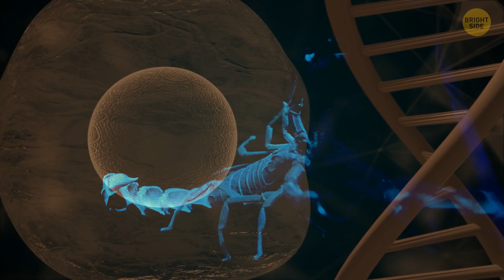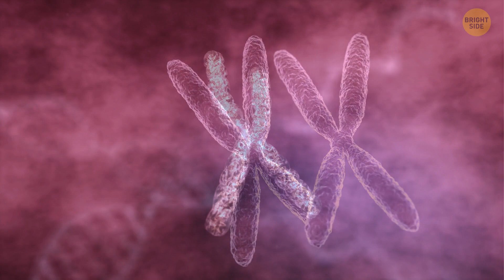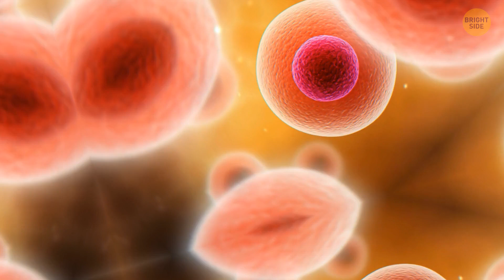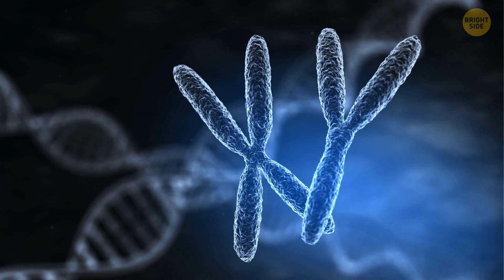A Crocodile Made Herself Pregnant - Without a Mate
Here's a jaw-dropping plot twist straight out of a reptilian soap opera! Get this: a crocodile managed to pull off a virgin birth, no mate required. Yep, you heard that right—this lady croc somehow fertilized her own eggs and became a mom all on her own. Talk about breaking the rules of nature, right? Scientists are scratching their heads over this one, but hey, maybe Mother Nature just wanted to throw us a curveball. So, next time you're in the swamp, keep an eye out for these independent mama crocs—they're rewriting the rules of parenthood, one hatchling at a time!